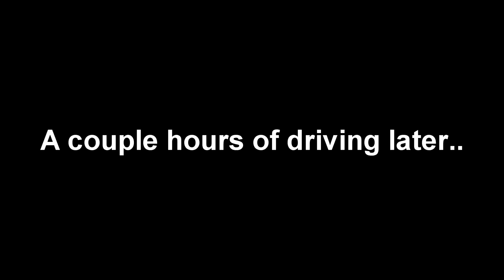ANOTHER VLOG IN BEND?!?!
I can't stay away from this place!!